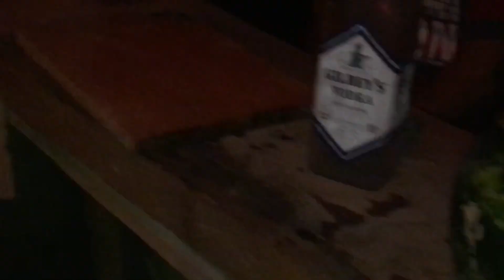KÖYDE KARPUZ ÇEŞMESİ YAPTIK! 🍉🍉 ASMR KARPUZDAN KOKTEYL ÇEŞMESİ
Karpuz çeşmesi nasıl yapılır. Köydeki kamp alanımızda karpuzdan çeşme yaptık. İçine meyve parçacıkları ve çeşitli içecekler ekledik.